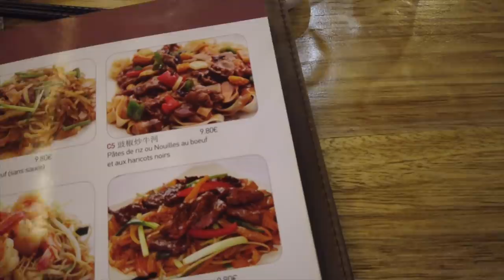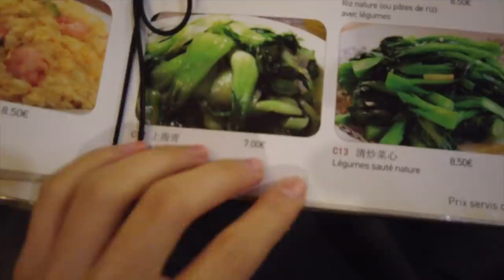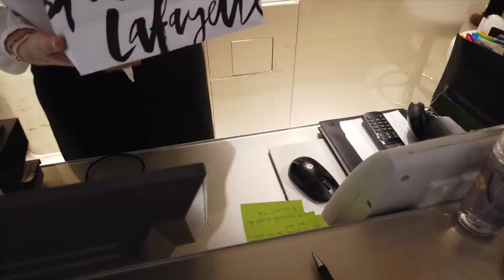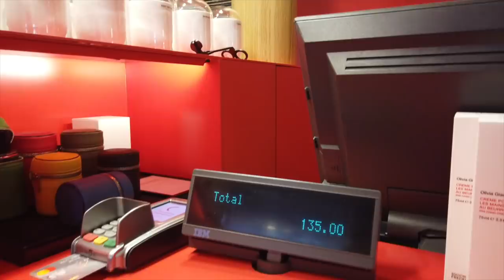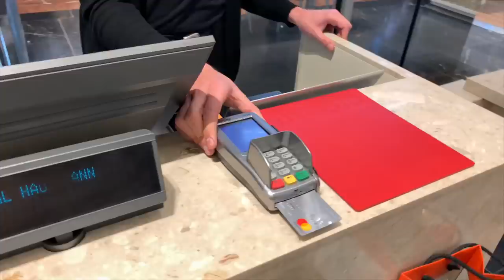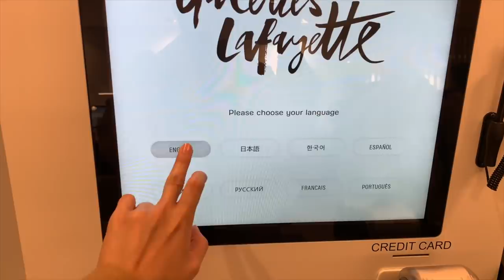Khánh Linh PFW 2019 - A Shopping day - 1 ngày mua sắm cùng Linh ở Paris- Galeries Lafayette có gì?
Linh dành cả 1 ngày để shopping tại Galeries Lafayette, trung tâm thương mại lớn nhất ở Paris. Mọi người cùng đi theo Linh để xem Linh mua được những món gì nhé ! xoxo
Stay in touch với Linh nhé 💋